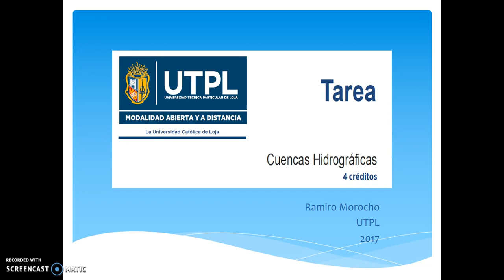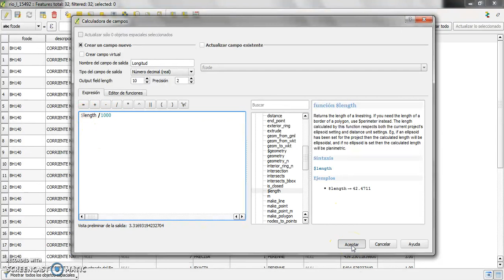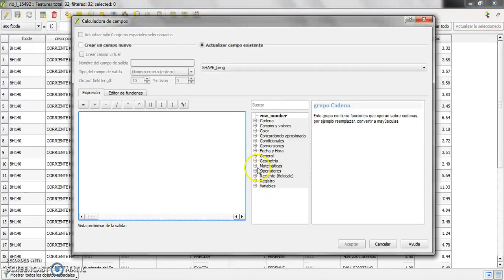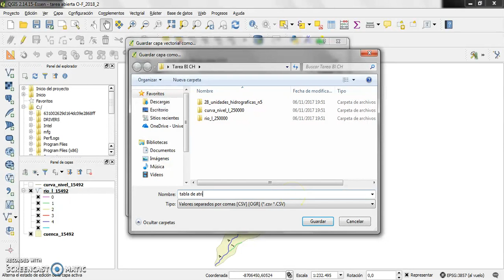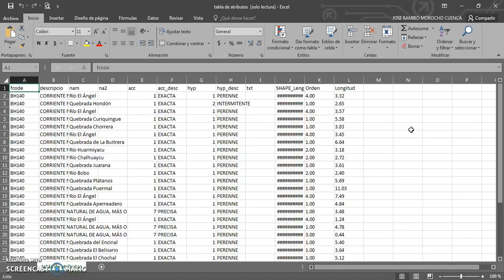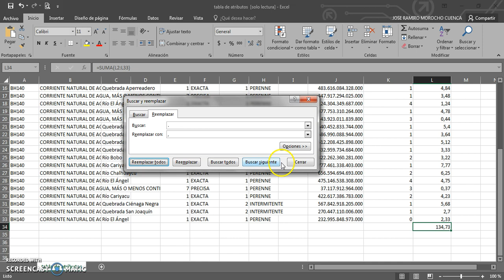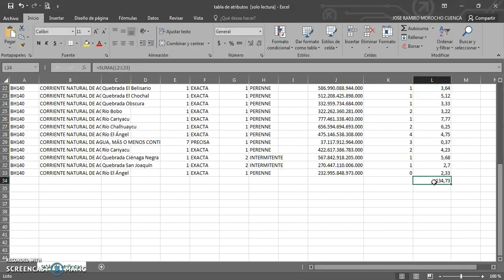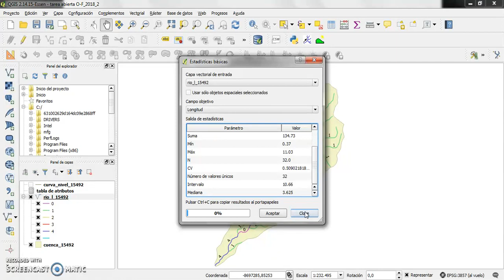UTPL GESTIÓN AMBIENTAL [CUENCAS HIDROGRÁFICAS] Asesoría tarea parte I